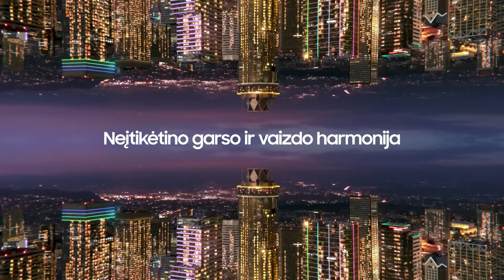K. Maksvytis: „Džiaugiuosi, kad žiūrovams suteikėme emociją“